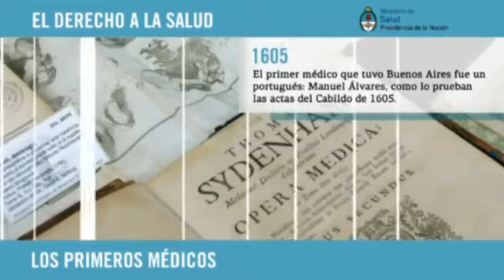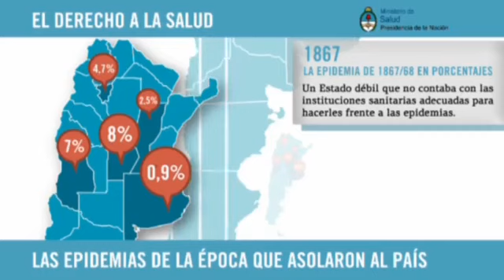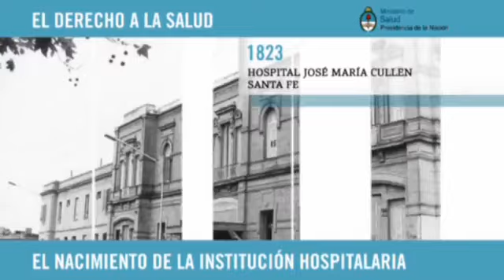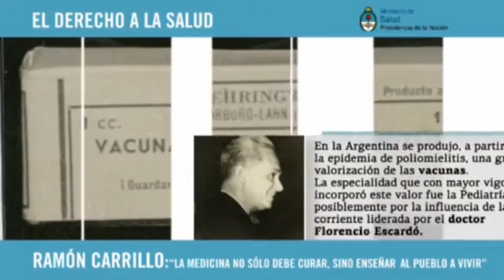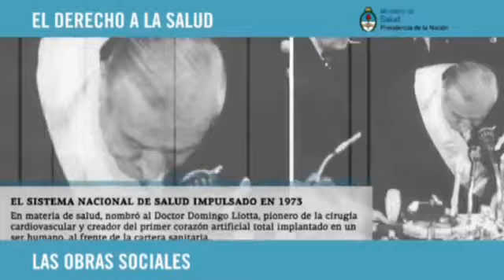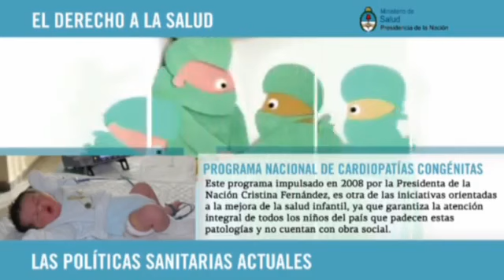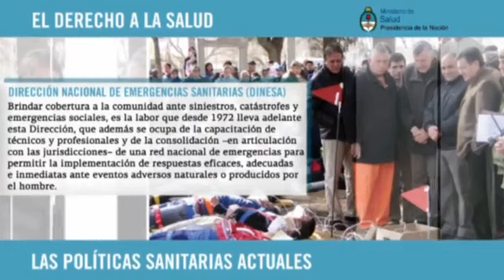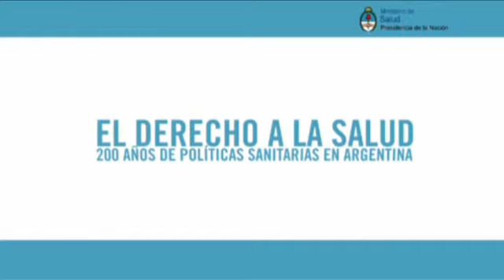El Derecho a la Salud 200 años de Políticas Sanitarias en Argentina